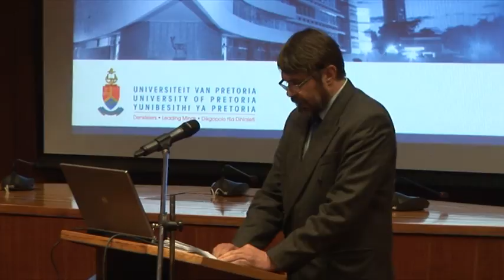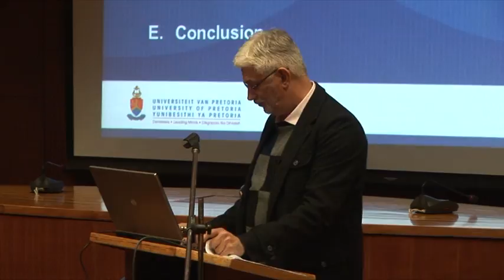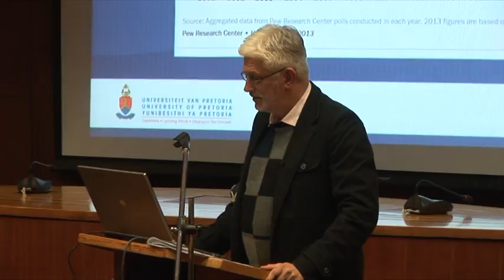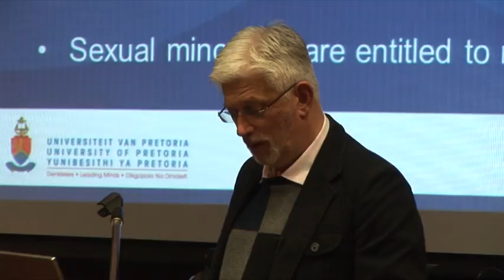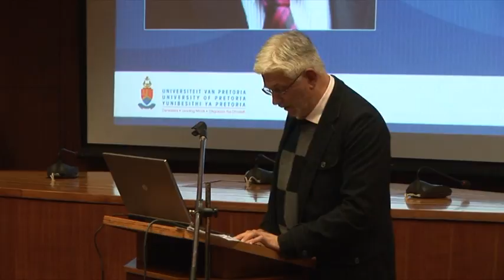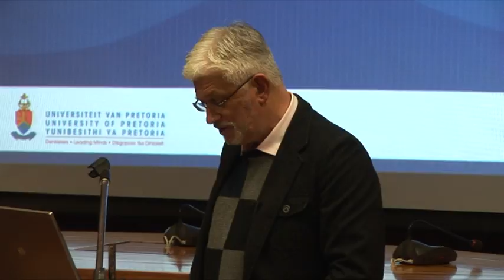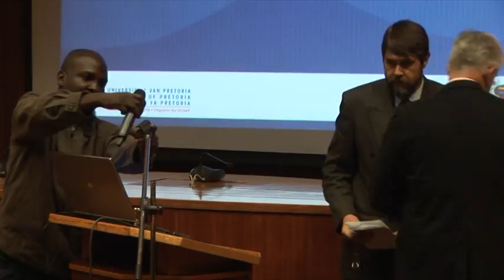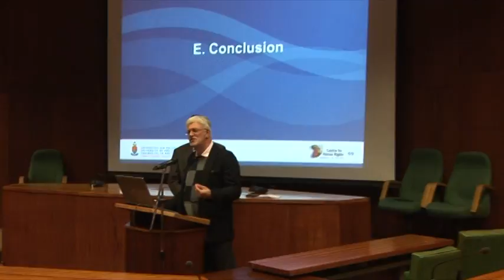University of Pretoria Expert Lecture by Prof Frans Viljoen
Equal rights in a time of homophobia: An argument for equal legal protection of 'sexual minorities' in Africa

 Over the last decade or so, international acceptance of 'sexual minorities' has increased significantly, reflected in the consensus that a person's sexual orientation or gender identity should not be a basis for denying him or her the equal protection of the law. In most of the African continent, a conflicting trend of formally stigmatising homosexuality has manifested itself, leading to the following three questions:

- To what extent is this trend at odds with the formal legal protection under African regional human rights treaties and the constitutions of most African states?
- To what extent is institutionalising African homophobia justified by the arguments that equal legal protection of 'sexual minorities' is a neocolonial attempt at subverting 'African values', that it is in conflict with deeply-held religious beliefs and African culture, and that it flies in the face of the majority's views in African societies?
- What legal and extra-legal strategies should be used to advance the rights of sexual minorities and curb homophobia on the continent?

Presented by Prof Frans Viljoen, Director, Centre for Human Rights, Faculty of Law, University of Pretoria